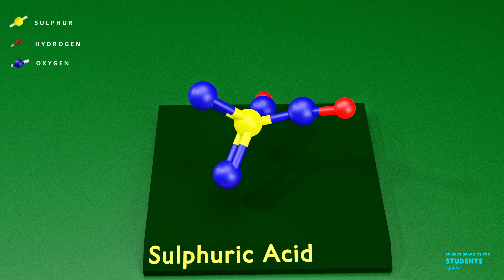Sulphuric Acid | Science graphics | Science Animation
🔬 Welcome to our science-themed channel, where we explore the wonders of the universe and ignite your curiosity!

🌌 We're grateful for the overwhelming love shown to "Science." Your support fuels our passion for creating captivating content. Remember, let's embrace diverse perspectives.

Dive into our videos covering a range of topics from educational tutorials to captivating graphics. Together, let's embark on a journey of discovery and celebrate the marvels of science! 🚀✨

🌍 Dive into our extensive collection of videos packed with educational materials, tutorials, and stunning graphics for all your science projects. From in-depth tutorials on physics, chemistry, and biology to captivating 3D models and simulations, we've got everything you need to fuel your curiosity and ignite your passion for learning. Whether you're a student, educator, or science enthusiast, our content is designed to inspire and inform.